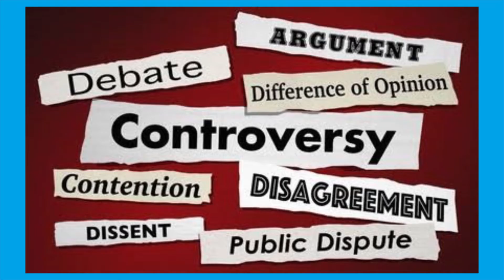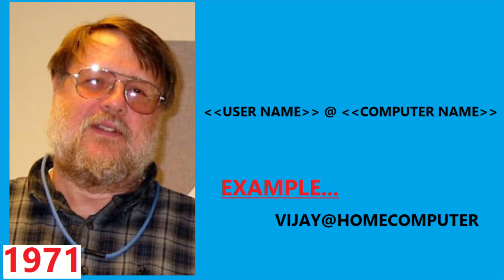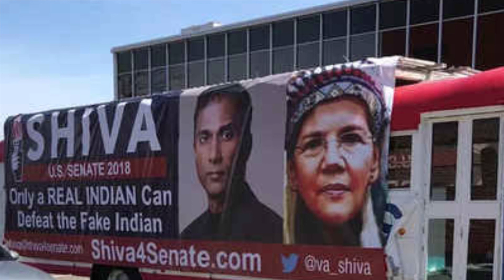WHO INVENTED EMAIL? - SHIVA AYYADURAI(TAMILAN) OR RAY TOMLINSON(AMERICAN)